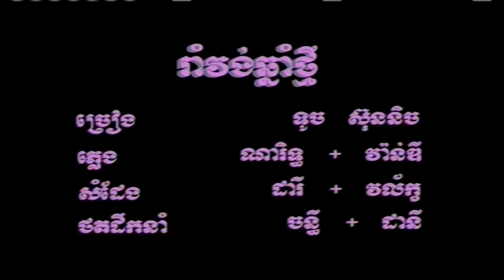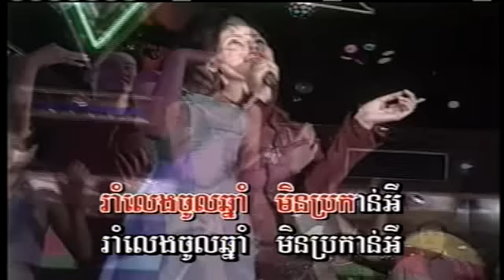SM Vol 16-16 Rom Vong Chnam Thmey | រាំវង់ឆ្នាំថ្មី -Touch SreyNich.mp4